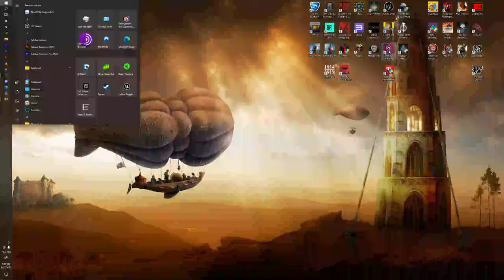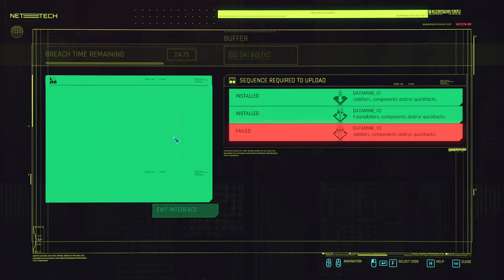WE CAME WE SAW WE CONKORU | CYBERPUNK #8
Dont know where exactly in the game we are rn but probably gonna do a bunch of side missions to bring up my street cred so I can get the nice cars!!